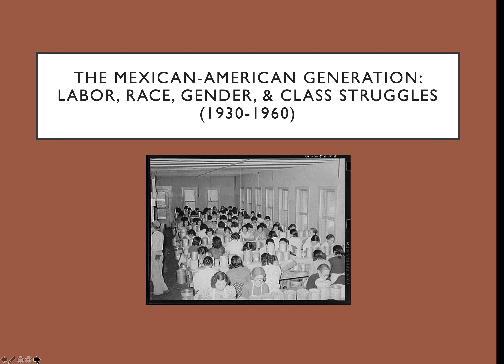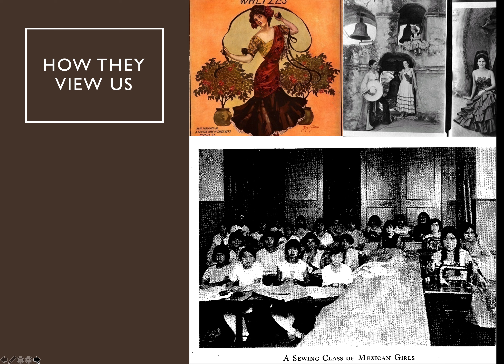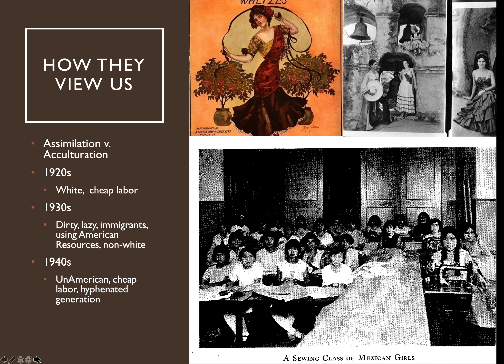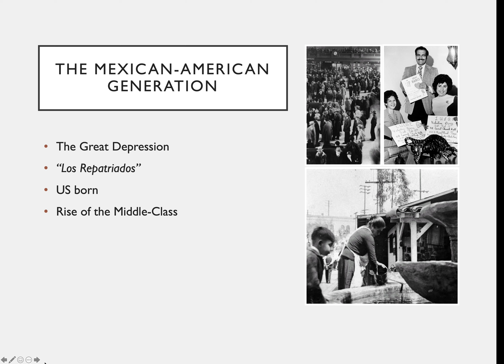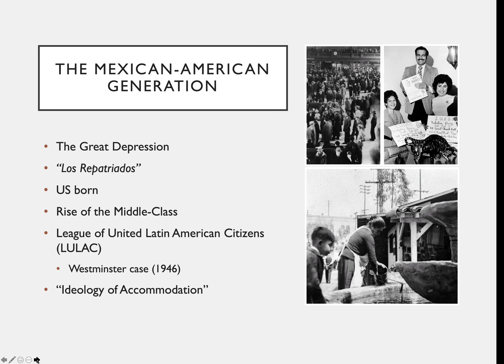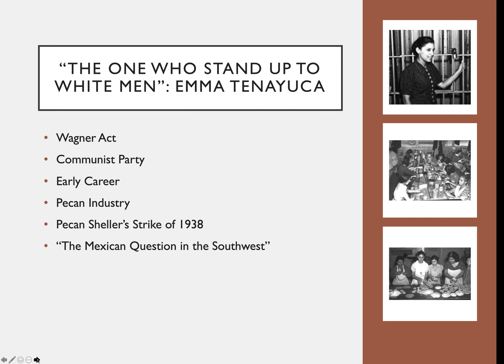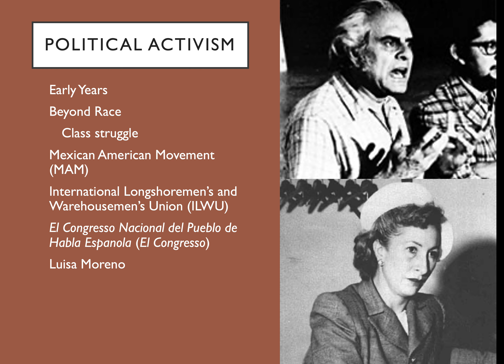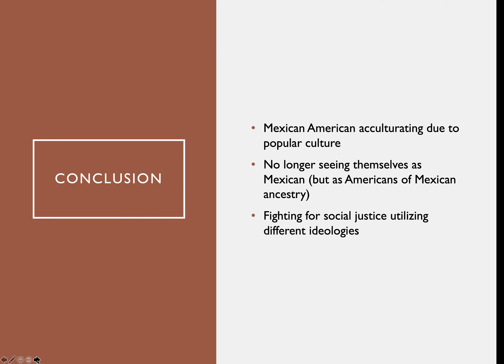Mex Amer Gen